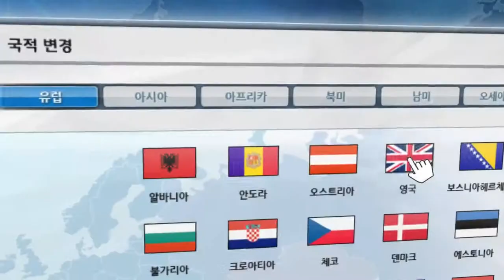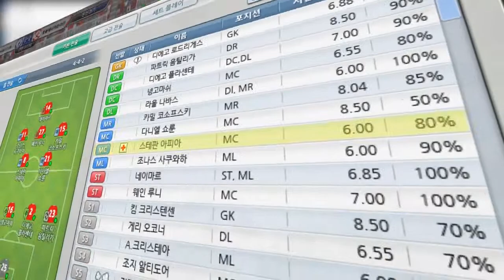Football Manager Online Trailer KR PC